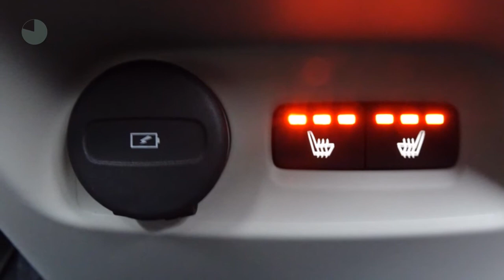Volvo XC40 D4 190pk AWD Intro Edition - 20" - Standkachel - AUT